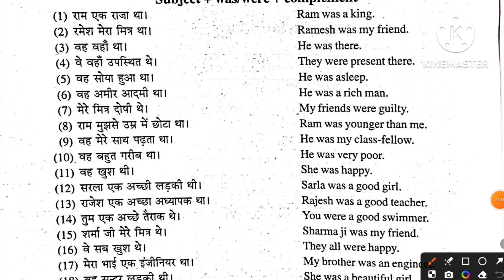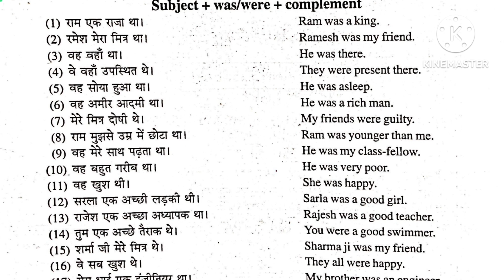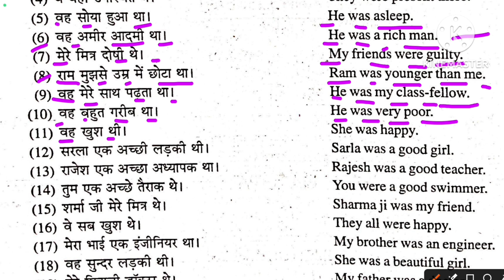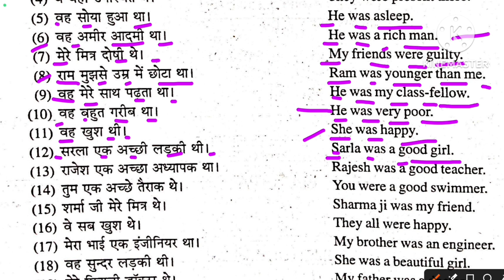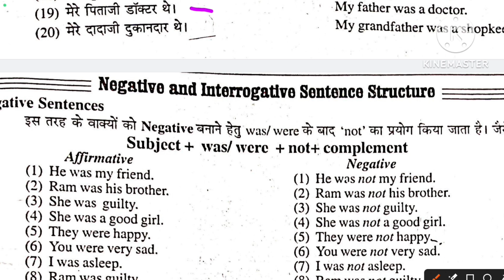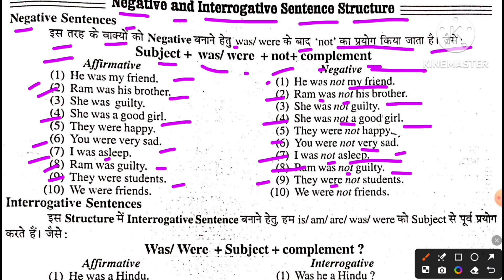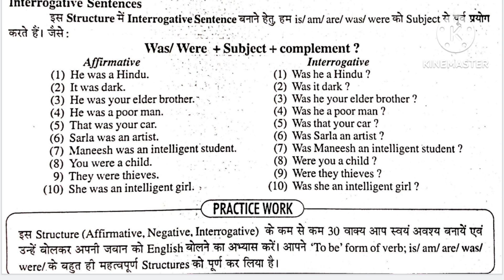Use of was were in hindi बेसिक से इंग्लिश ग्रामर सीखें अंग्रेजी सीखने का आसान तरीका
Use of was were in hindi बेसिक से इंग्लिश ग्रामर सीखें अंग्रेजी सीखने का आसान तरीका englishuse of is am are बेसिक से इंग्लिश पढ़ना सीखें हिंदी मीडियम वाले इंग्लिश पढ़ना कैसे सीखें EnglishUse of It in hindi, it Hindi बेसिक से इंग्लिश सीखे Pronunciation वीडियो english most english classबेसिक से अंग्रेजी पढ़ना सीखें read action verb English grammar English speaking english💯 WORDS आपके रोज काम आयेंगे, अंग्रेजी सीखने का आसन तरीका english इंग्लिश वाक्य, EXCAMATION sentence मस्त तरीके से अंग्रेजी बोलना सीखें englishspeaking video सीखेंअंग्रेजी में बातचीत करना सीखें speaking manners शिष्टाचार , वाक्य बेसिक से इंग्लिश बोलना सीखेंspeaking manners sentence शिष्टाचार वाक्य अंग्रेजी में बातचीत करना सीखें जीरो से इंग्लिश क्लास बेसिक सीखे silent letters in word A से Z तक english grammar basic se English sikheअंग्रेजी में बातचीत करना सीखें daily use vocabulary english calls daily use vocabulary बेसिक से इंग्लिशसीखे consonant sound learning video जीरो से अंग्रेजी पढ़ना सीखें english नियम english vowels rulesबेसिक of vowel | basic English | A के उच्चारण का नियम सीखें english class English grammarबच्चों के साथ अंग्रेजी में बात कैसे करें । daily use English sen english cartoon cartoon education video
hello kids.
my name is Riya and you are watching cartoon education stories, In this video you will learn how to speak with kids in English, these are very simple and basic English sentence for kid's, English short sentence, daily use English sentence for kid's,These are very basic and short  sentence.
daily use English sentence for kid's
English sentence for kids
English sentence for daily life
English speaking practice for kid's
English speaking practice
how to speak with kids in English
English speaking
kids education video
cartoon education notes story
kids videodaily use English sentence for kids. रोज बोले जाने वाले अंग्रेजी में english learning अंग्रेजी में बातचीत करना सीखें, जीरो से इंग्लिश सीखे english English sentence classजीरो से इंग्लिश सीखे, हिंदी से अंग्रेजी में सेंटेंस बनाना सीखे english English classstory the lark and the form moral story motivational english#100% अंग्रेजी में बातचीत करना सीखें
बेसिक से English सीखें
English c
English grammar
zero se English padhna sikhen
इंग्लिश सीखने का सही तरीका
अंग्रेजी पढ़ना सीखें
englishstream spoken
englishlearning ngnish
englishsentences ki
english speaking course
english speaking course online free
english speaking course youtube
english speaking topics
english speaking countries in the world
english speaking for beginners
the moral education
education video
बेसिक से अंग्रेजी पढ़ना सीखें
अंग्रेजी पढ़ना सीखें zero level se English sikhe | English translation | English speakingZero से English मैं पढ़ना और लिखना सीखे, अंग्रेजी और हिंदी में बाराखडी सीखें, englishजीरो से इंग्लिश पढ़ना सीखें
angreji zero se
angreji padhna sikhen zero se reading karna sikhen
अंग्रेजी कैसे सीखें।
engilsh re English translation | who family word | English speaking practice | zero level se English sikhen | English translation Karen | English speaking practis karte rahe | simple verb use Karen | helping verb use and examples | with structure English learning | helping verb angreji bolane ke liye | English speaking practisad
English padhne ke liye kya Karen
English zero se sikhe aur padhen
Hindi se angreji padhna sikhen
Hindi se angreji likhna sikhen
Hindi se English bolna sikhen
#5 sal se 80 sal Tak angreji padhna likhna sikhen
English saral tarike se

The Wolf in sheep's clothing story videos
Moral story video
motivational videos
the moral education
Motivation video
education video
ADPO class
CJ class
law class
CJ new update
IPC most class
CRPC most class
sarkari result
Kiran News Agency Information
news update
populer videos
moral story video
English viral video
private government sabhi prakar ki naukariyon ke liye English
Hindi se English mein sentence banaen
Hindi se English samjhaen class
latest English video
most English reading
best English grammar 5 sal se 80 sal Tak ke bacche padh sakte hain English
teacher English
Bank PO English
PSC English